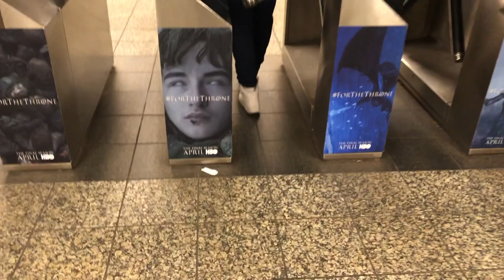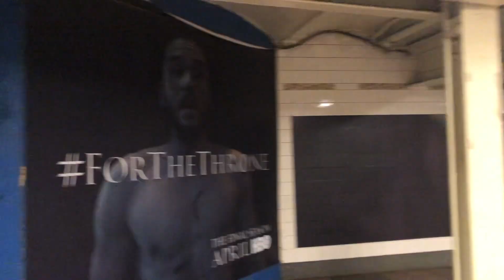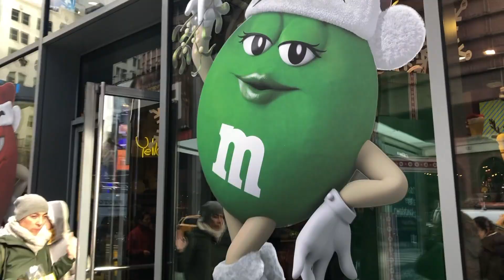New York Navideño | Visitando NYC | Vania Díaz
visitando la ciudad de Nueva York en temporada navideña.